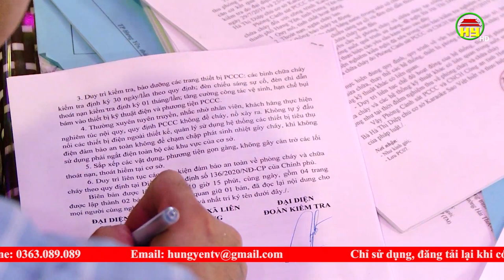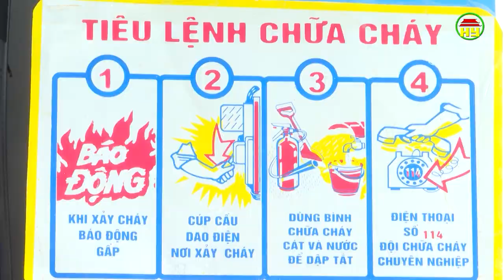Hưng Yên đình chỉ 14 cơ sở vi phạm quy định về phòng cháy